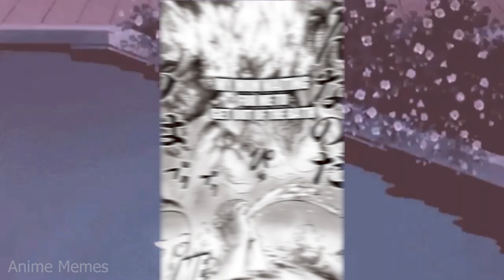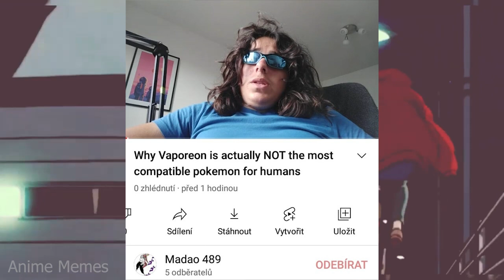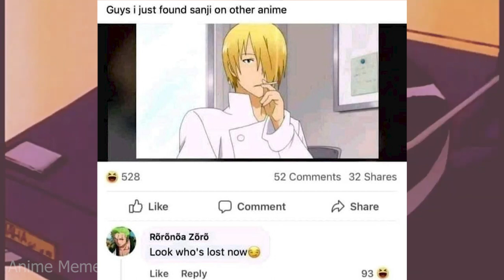ANIME MEMES ~ Almost had me there...